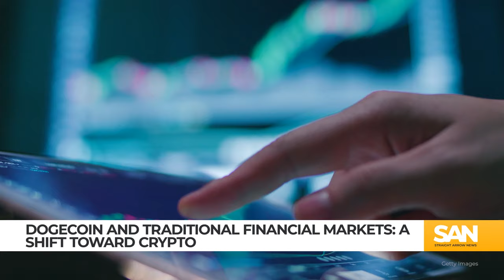Dogecoin peaks, crypto surges as concerns over market bubble grow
In the world of cryptocurrency, Dogecoin, the meme-inspired digital currency, witnessed an impressive surge, achieving its highest value since 2021. This rise could indicate a broader trend moving away from traditional finance sectors toward cryptocurrencies.